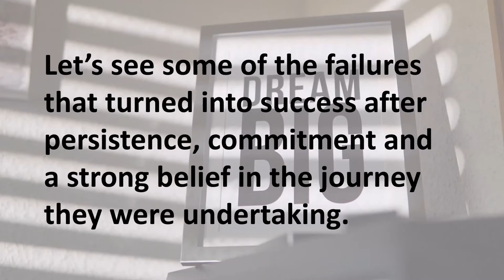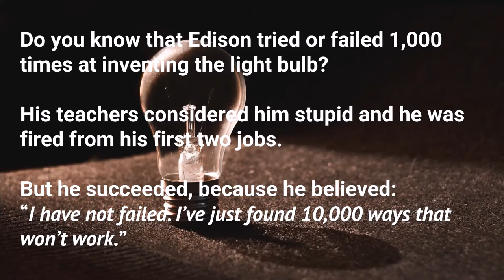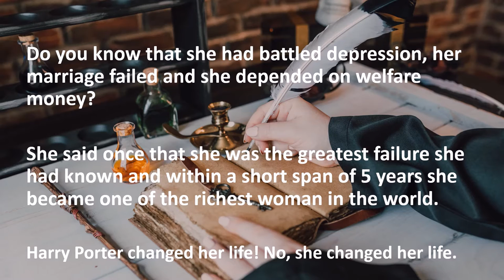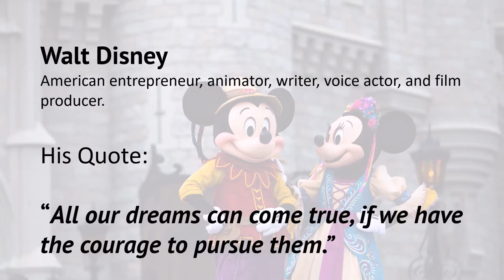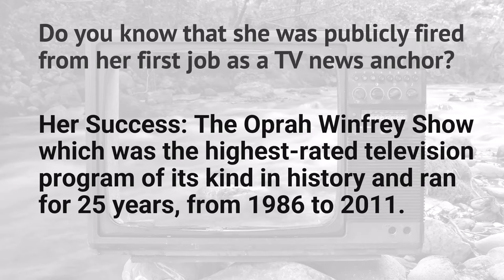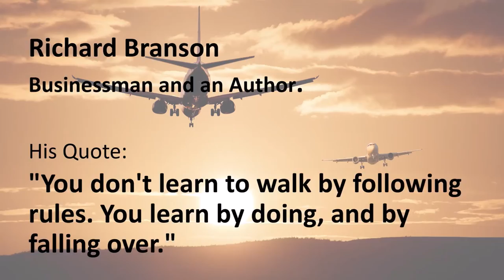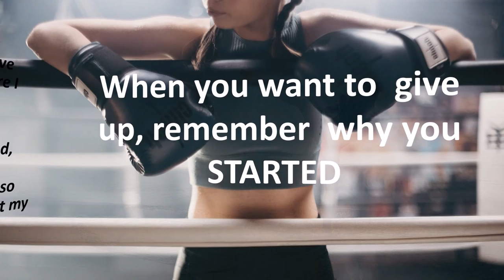Inspirational Video - Failure is Detour redirecting you to success | Motivational Quotes on Failure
Learn from the great personalities who failed and succeeded because they did not give up.
What did all these people who succeeded had in common?
Watch this video till the end, as failure is just a detour and not a dead end.